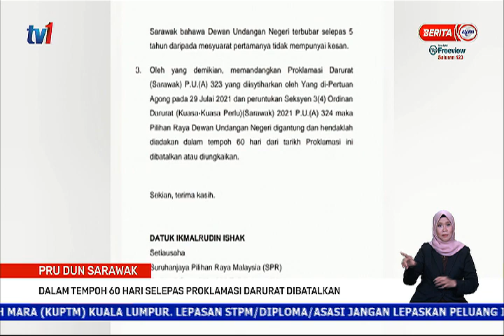2 OGOS 2021 – BERITA PERDANA – PRU DUN SARAWAK